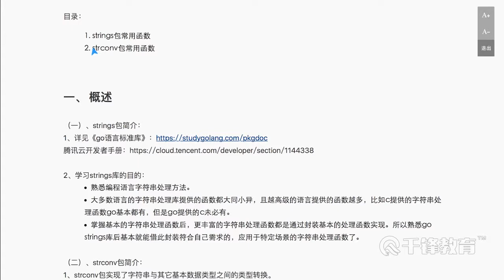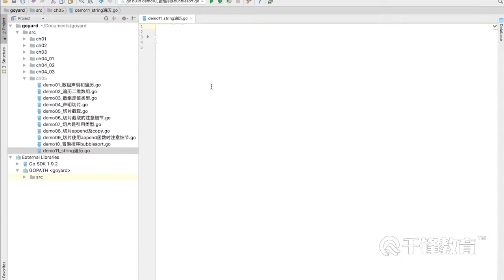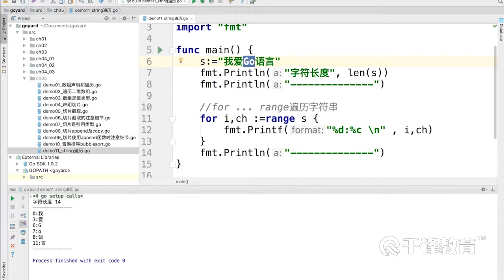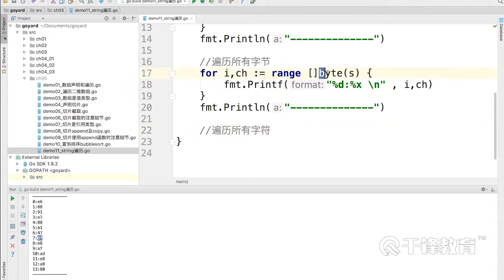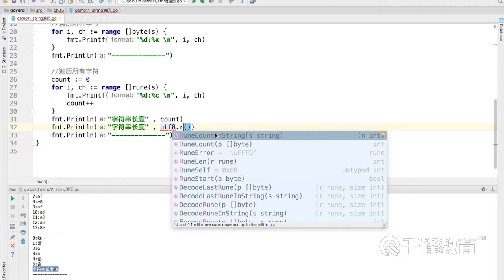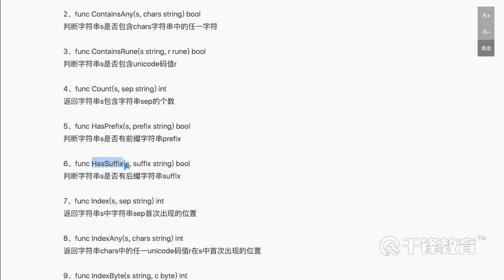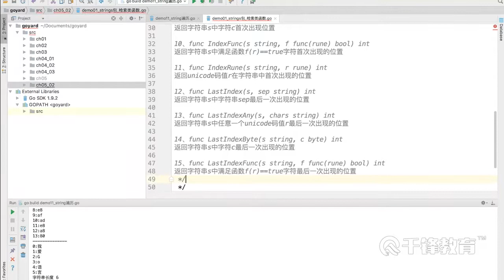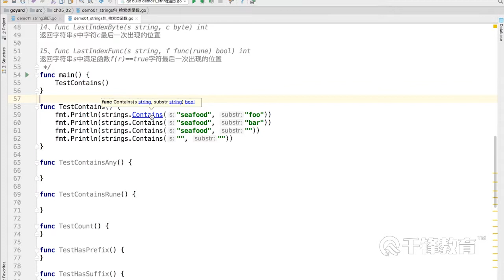千锋区块链教程：59 string包 检索类函数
【千锋区块链】最全的Go语言教程（64集）
课程介绍
出身名门、血统纯正的Go语言于2012年正式面世。静态语言、函数多返回值、天生并发、自动垃圾回收、安全性高、语法简单、编译快速这几个方面的特性提炼出Go的三个高富帅的标签：运行快、开发快和部署快。本套Go编程语言视频包含Go语言基础、Go面向对象编程，更是针对区块链而重点讲解Go安全编程，对加密相关的知识进行重点讲解。